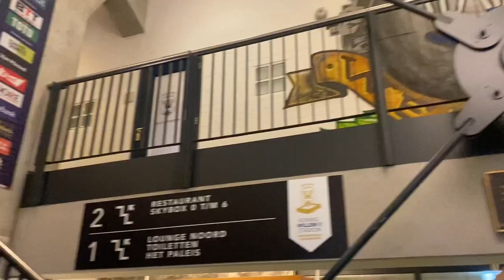VLOG stage Willem II